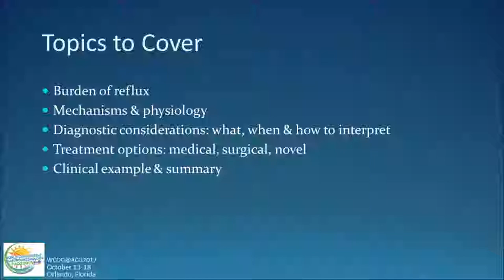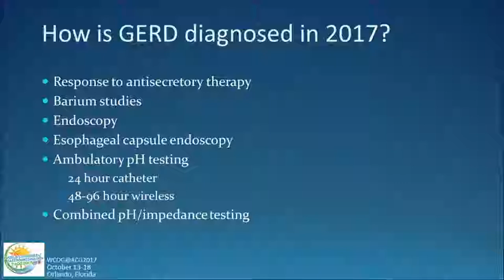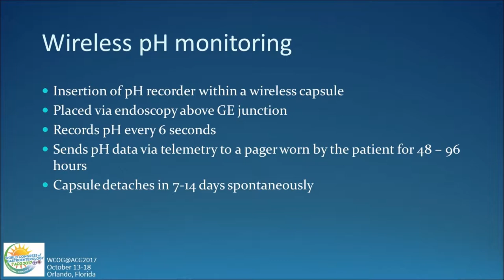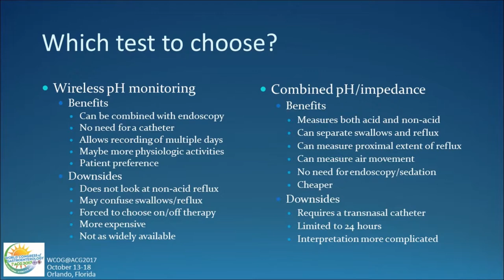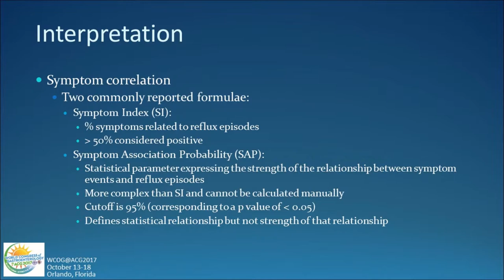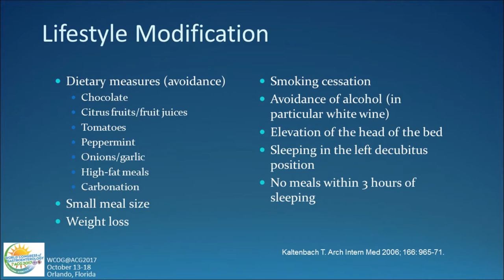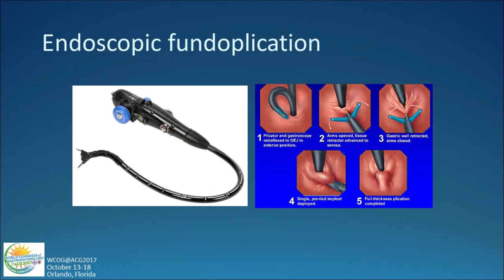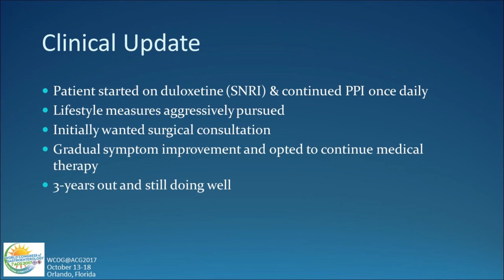Interpretation & Therapeutic Implications of Physiologic Testing in Management of Refractory Reflux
Speaker: John O. Clarke, MD

Learning Objective: Identify the pearls and pitfalls in the use of motility, impedance and pH testing in the assessment of patients with refractory reflux disease.

Source: 2017 GI Pathophysiology Course